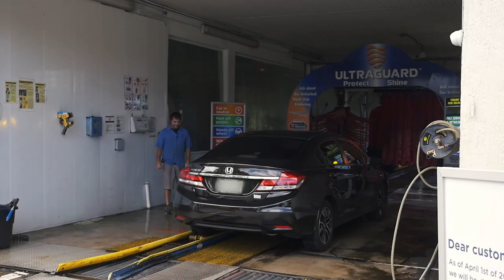Upstanders—Employing the Full Spectrum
How employees with autism are helping one business thrive.

John D’Eri set out to find a job for his son, Andrew, who is autistic. His journey led him to open a car wash where 85 percent of the employees are on the autism spectrum—and business is booming.

Upstanders is a Starbucks Original Series celebrating ordinary people doing extraordinary things to create positive change in their communities. These stories of humanity remind us that we all have the power to make a difference.